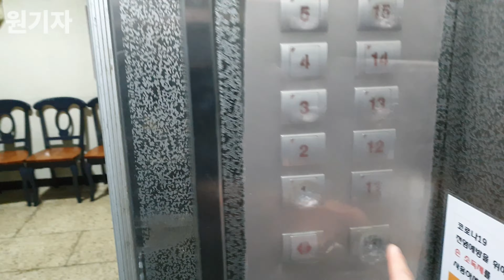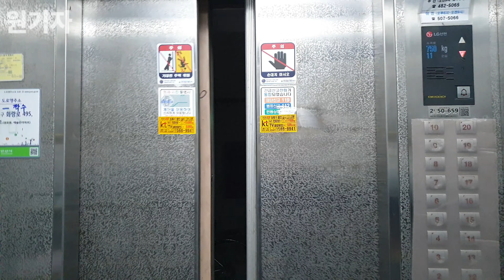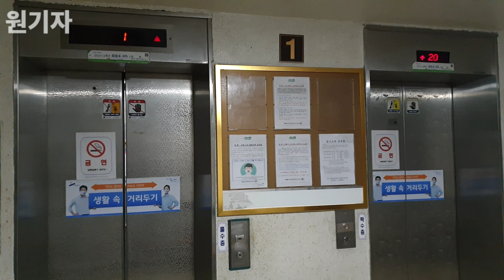[1998 MEI] 경기도 안산시 상록구 예술인아파트 LG산전 엘리베이터 MEI (1동 1호기)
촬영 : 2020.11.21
촬영기기 : 갤럭시 노트9
위치 : 경기도 안산시 상록구 화랑로 495
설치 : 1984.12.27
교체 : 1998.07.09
인승 : 11인승 750KG
형식 : 권상식-VVVF
속도 : 90m/min
모델 : MEI
번호 : 2050-659
운행층 : 1~20층
종류 : 승객용
유지관리 : 현대엘리베이터(주)

안산 상록구 예술인아파트에 설치되어 있는 엘리베이터입니다. 1985년입주가 시작되었으며 총 13동, 1485세대가 거주중에 있습니다.
1984년 최초 설치 당시에는 동양에레베에터에서 저층 19대, 고층 6대를 설치되었으나 1998년 20층 동 2대를 MEI로 교체한 데에 이어 2000년 15층과 20층 동에서 각각 1대를 DY20으로 교체, 이후 나머지 15층 승강기 중 11대를 STVF로 교체하였고, 이어 20층 동에서 나머지 승강기 3대 중 2대는 2002년 STVF-2로 교체하였고, 2007년 20층 남은 1대와 15층 나머지 7대 전부를 STVF-5로 교체하였으며, 그리고 2015년 20층 동에 설치되어 있던 DY20을 현대에서 7제어반으로 리모델링하여 지금과 같이 5개 종류의 승강기가 운용되고 있습니다.
1월 21일 중앙동 출사때 밝은소년님과 해당단지를 같이 방문하였습니다.

해당 엘리베이터는 1998년에 LG산전에서 MEI 교체를 한 모습입니다. 현재 전체 25대중 2대가 설치되어있습니다.
1998년에 해당단지서 가장 먼저 교체가 이루어진곳 이기도 합니다. 1층은 현대에서 버튼을 교체한거로 보입니다. 내외부는 스테인리스 헤어라인기반의 내장재이며, 버튼은 당시 LG가 사용하던 사각버튼이 설치되어있습니다.
타종이 나오는방식이며, 상태도 좋습니다.